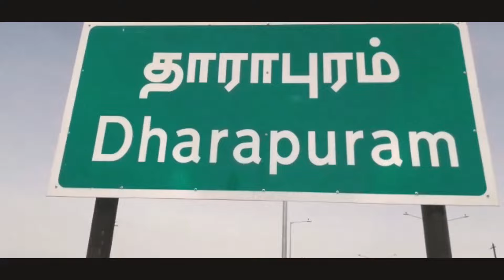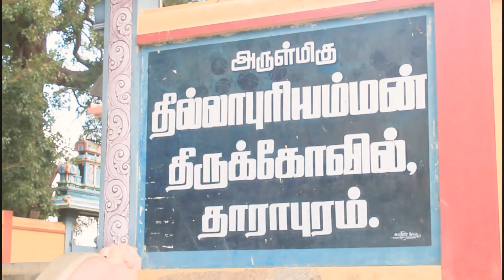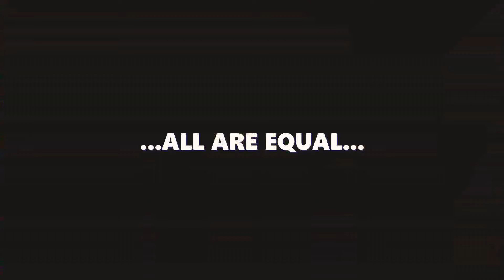Dharapuram Song 2021 ஆண்டின் | தாராபுரம் முதல் பாடல் கனகராஜ் வரிகளில்.....10K பார்வையாளர்கள்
தாராபுரத்தின் பெருமை பறைசாற்றும் விதமாக இந்த பாடல்.

 பாடல்
இயக்கம்

S.கனகராஜ்

இந்த பாடல் உருவாக உழைத்த ஊக்கப்படுத்திய அனைவருக்கும் நன்றிகள்.